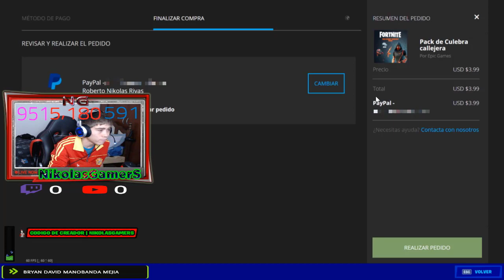★ Me Compro El Pack Serpiente Callejera + INFORMACIÓN DE SORTEO PACK DE INICIO - Fortnite ★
▶HOLA CHICOS HOY ME COMPRO EL PACK DE INICIO Serpiente Callejera,SALUDOS !!

                            ◣◥◣SORTEOS ACTIVOS◥◣◥

                            ◣◥◣DONACIONES◥◣◥

                            ◣◥◣INFORMACIÓN◥◣◥

                              ◣◥◣CONTACTO◥◣◥

▶Habbo➜ NikolasGamerS

▶Steam➜ NikolasGamerS

▶Operation7➜ xNikolasGamerS

                                           ★ ORIGINAL ★

Lα cσpiα dε εstε vidεσ,
sεяα dεnunciαdα.